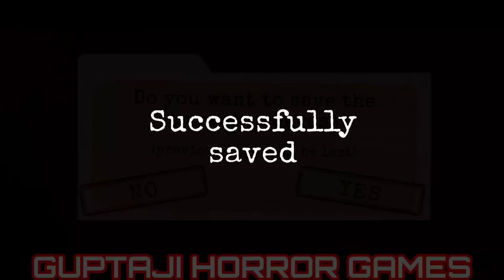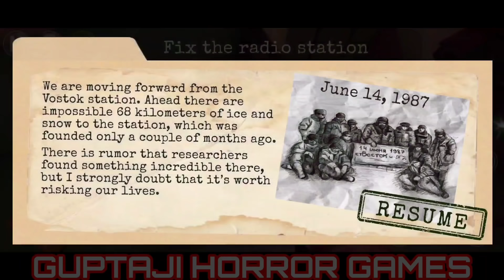Antarctica 88 - Scary Action Survival Horror Game || Guptaji Or Misraji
Antarctica 88 Scary Action Horror Gameplay

Siren head Horror Story
Zombies Horror Story Part 5
Horror Story
Scary Story
Android Game
Gulli Bulli Scary Story
Gulli Bulli Horror Story
Granny House
Ice Scream
Evil nun horror story
Horror hospital
Zombie Games
gulli bulli
Iphone 12
Viral videos
Viral video
Pubg
Ironman
Thanos
Baba gulli bulli
Gulli bulli and baba